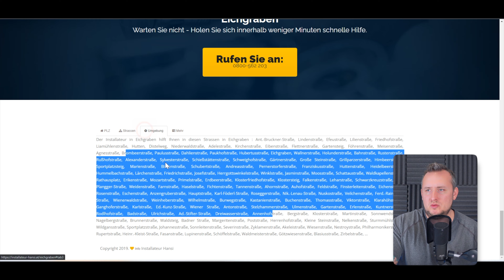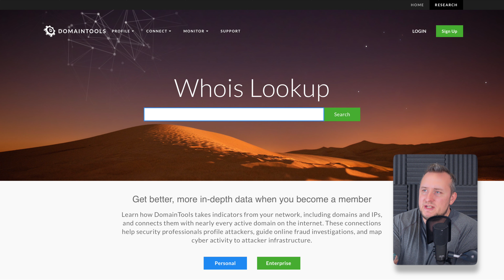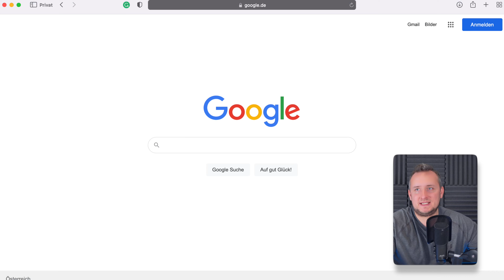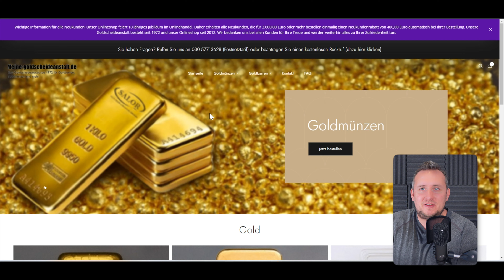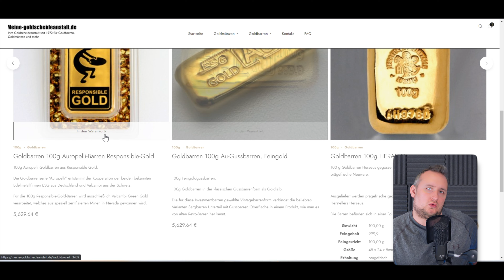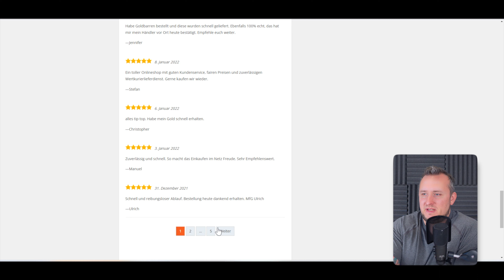Internet Betrüger überlisten (3 einfache Checks, die immer funktionieren)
Die neuesten Sneaker zum Halbpreis?
Krypto-Investments mit garantiert schnellen Renditen?
Goldschmuck günstig aus dem Ausland?
Den Sportwagen zum Schnäppchenpreis?
Oder nur eine Pizza bestellen.

Die Echtheit von Websites und Webshops ist nicht immer einfach zu beurteilen. Betrügerische oder täuschende Online-Auftritte sind mittlerweile extrem professionell gemacht und sehen ihren Originalen zum Verwechseln ähnlich.

In diesem Video habe ich 4 Betrüger und Täuscher gefunden und deren Tricks analysiert. Würdest du alle erkennen? Finden wir es heraus!

👉🏻 Wenn du dir bei einem Webshop oder einer Website unsicher bist, dann gebe ich dir 4 einfache Kriterien an die Hand, mit denen du überprüfen kannst, ob ein Shop oder eine Website seriös ist.

📜 Alle unsere Blogartikel zu Online-Marketing, SEO, SEA und Webshops findest du

👌Kurze Tipps & Einblicke in den Agenturalltag findest du auf Instagram und TikTok

* Wenn du das Tool über diesen Link kaufst, bekommen wir einen kleinen Betrag. Es kostet dich keinen Cent extra und du unterstützt damit diesen YouTube-Kanal.